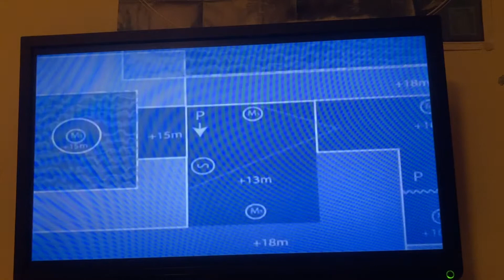Rafin & Glank let’s play Rachet & Clank part 9: Swim to Quark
After winning the race, we need to swim through an obstacle course to see captain Quark